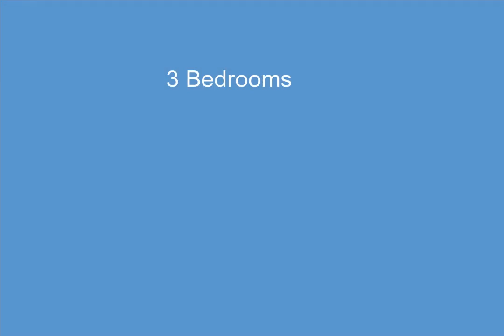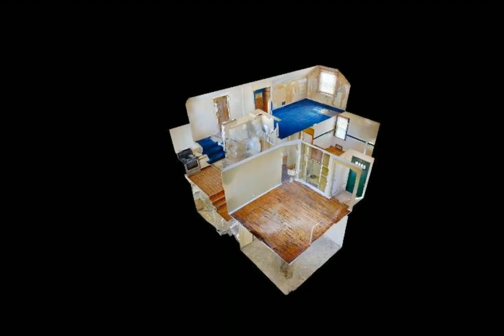26333 Eton Avenue, Dearborn Heights, MI - 20230031665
3 Bedrooms, 1.0  Bathrooms, $109,900, MLS# 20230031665

Great area with plenty of walkability to shopping.  Three bedroom , one with doorwall to covered deck to enjoy. Covered porch and brand new full privacy fence in the yard.  Bring your decorating ideas to finish your way. Great solid hardwood floors need refinishing. Good windows with large bay in front, and still life in the roof. Full basement with glass block windows and a large upper bedroom. C-Of -O  ordered and will be out on May 3rd. Looking to sell as-is (reflected in the price).